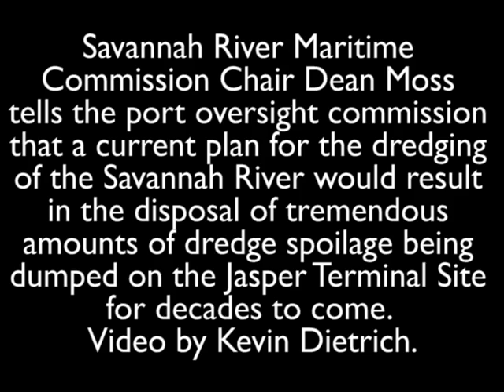Dredging Plan and Spoilage on Jasper Terminal Site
Savannah River Maritime Commission Chair Dean Moss tells the port oversight commission that a current plan for the dredging of the Savannah River would result in the disposal of tremendous amounts of dredge spoilage being dumped on the Jasper Terminal Site for decades to come. Video by Kevin Dietrich.